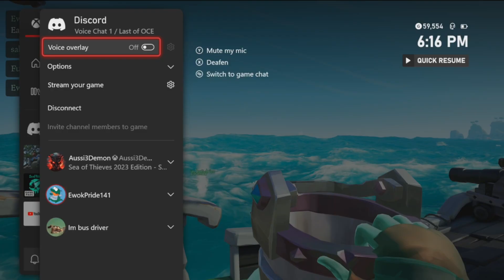HOURGLASS Uber eats clutch with my crewmates ,,,,, [Sea of Thieves]